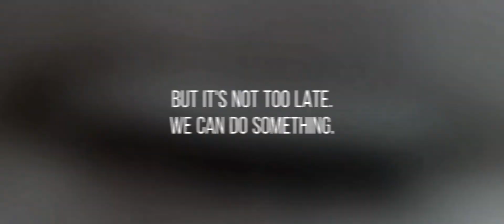Corruption at its Finest (Advocacy Ads)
Ideas and Editing : Yasmen Jade Rendon and Helvin Tañada Jr